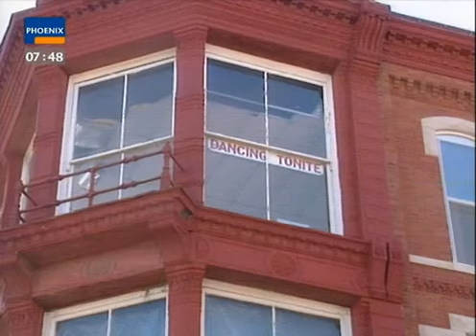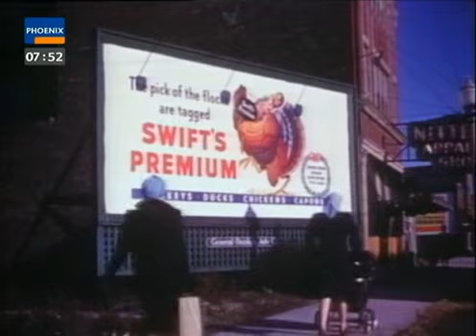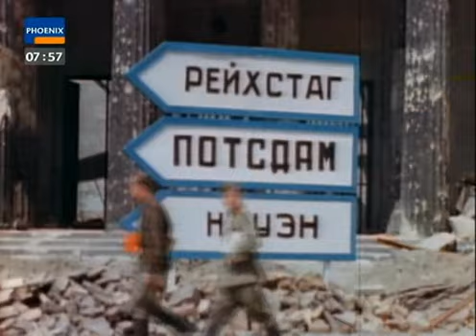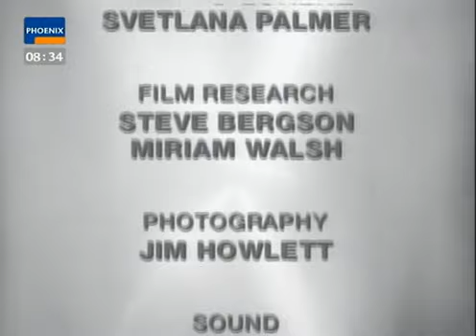Der Kalte Krieg E02 Der Eiserne Vorhang